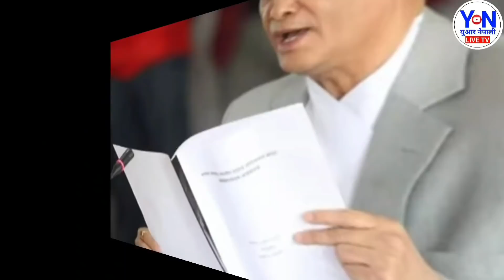एकाएक साझपख प्रचण्डले रुदै गरे गठबन्ध छोडेर जाने घोषणा आखिर खुल्यो डरलाग्दो खुलासा,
।  जय नेपाल 🇳🇵 ।